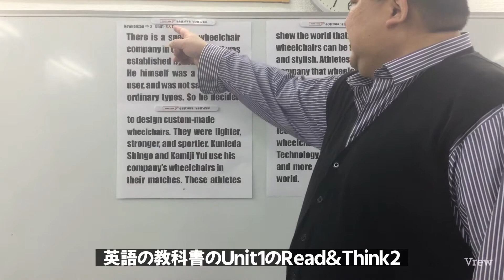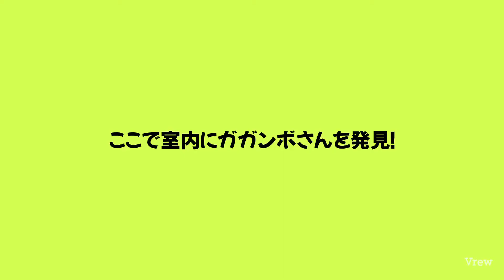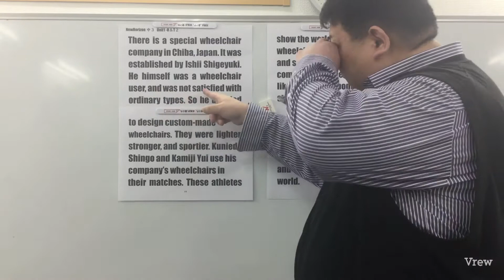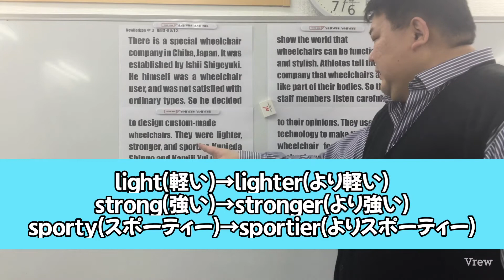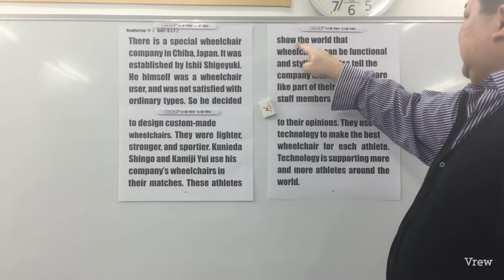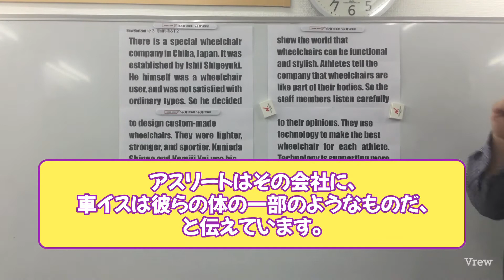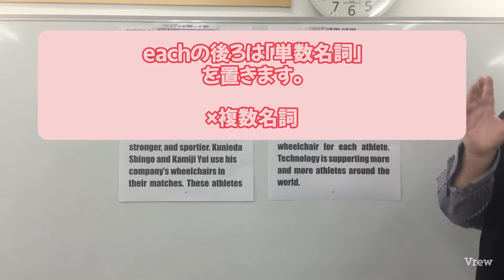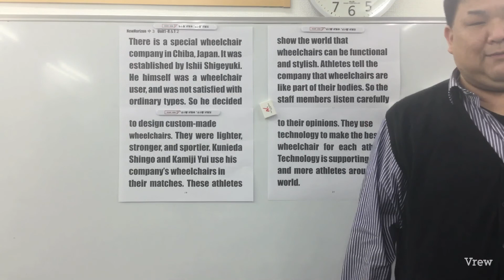Ho5【2021年度版NewHorizon中３解説】Unit1-R&T2 Dr.関塾篠崎4丁目校、西小岩校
2021年度版、NewHorizon(東京書籍)中3教科書本文の解説動画です。
定期試験対策などにご活用ください。

Dr.関塾篠崎4丁目校、西小岩校